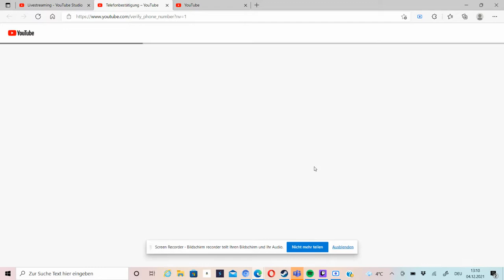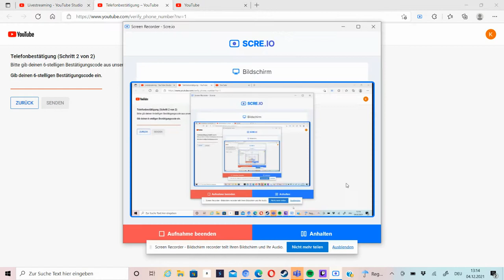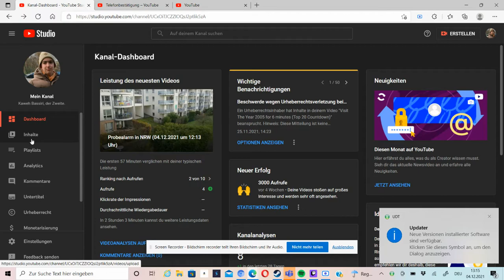YouTube Konto bestätigen 2021